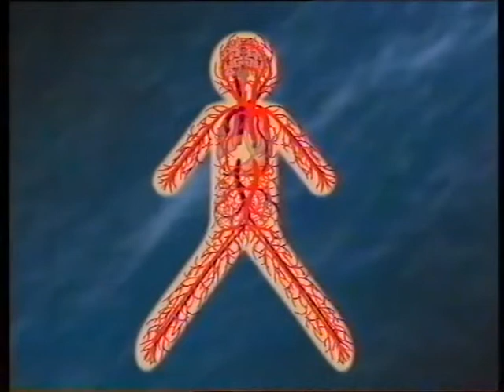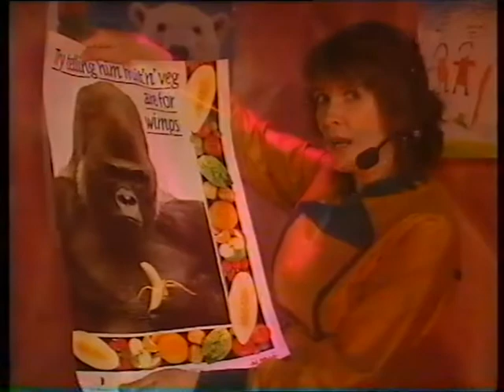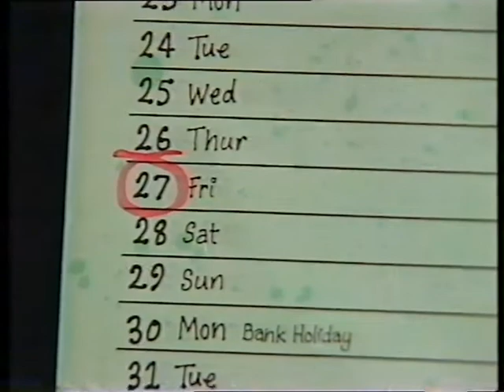Health E: Eat It (1994) - FULL EPISODE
It's a new series, and Elin Rhys is looking for a man - Bob will have to do, now that Blod's all pregnant and off the scene. Once she finds him, we take a journey into the mouth, down the oesophagus, and into the stomach, where we can learn all about the various food groups and how to eat a balanced diet. Also important is knowing how to store and prepare food carefully, as any sort of bacteria could lead to a messy ending.

They make it look so easy to eat healthily, don't they? In the intervening years, that's something that seems to have become progressively less convenient, in my experience...